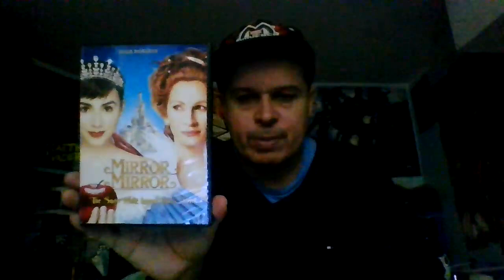Happy B-day to me 2023 mini-haul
Yep it's my birthday again and i am happy with the stuff i got.Thanks for all the support on this platform and on social media wishing me a happy b-day.